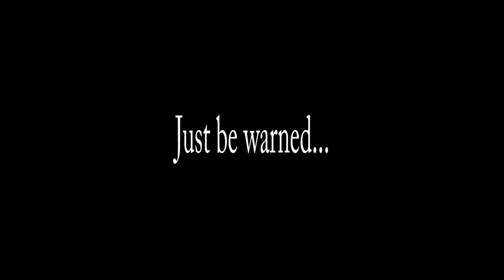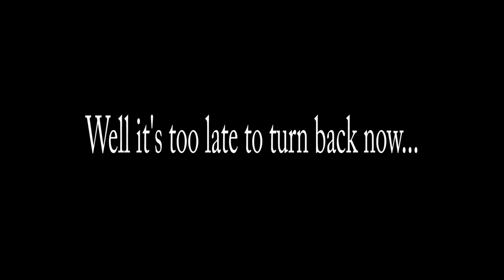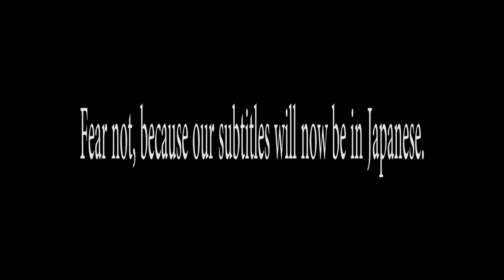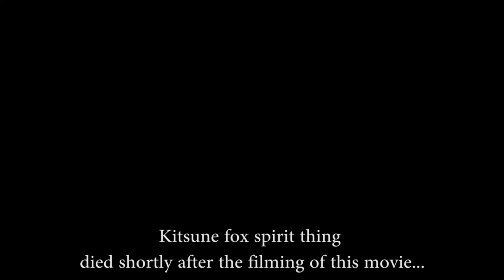The Great Tomurai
This is a movie made for LASA Japanese 3. Please do not sue.